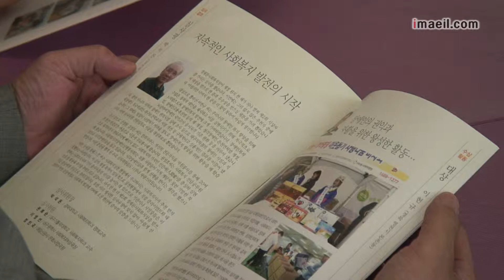제2회 정재문 사회복지상 시상식